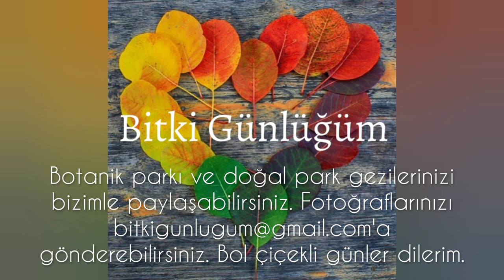Kaktüs Koleksiyonu ve Egzotik Kuşlar Bahçesi / Regev Fidanlığı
"Fidanlığın tanıtım metni: Regev Fidanlığı verimli bir fidanlıktır. Fidanlık, tarım, bahçecilik ve bitki örtüsü alanında köklü bir itibar ve deneyime sahiptir. Meyve ağaçları, süs ağaçları, bahçe bitkileri, tırmanıcılar, kaktüsler, palmiyeler, güller ve daha fazlasının üretimi, satış ve dağıtımında uzmanlaşmıştır ... Bitki fidanlığı toptan ve özel olarak faaliyet göstermektedir. Park kompleksinde boyama/yaratıcı alanla birleştirilmiş oyunlarla tüm aile için deneyimsel bir Mettle Parkı bulunur: oyun alanı bir ila on üç yaş arasındakiler için uygundur ve şunları içerir: piknik masaları ve oturma alanlarının yanı sıra çeşitli oyun olanakları, el işi masaları, kaydıraklar, çocuklar için tırmanma duvarı ve daha fazlası... Kuş Parkı: Çok çeşitli kuşların ve egzotik kanatlı hayvanların bulunduğu kuş parkı, çok çeşitli renk ve ses deneyimi sunar. Bir evcil hayvan çiftliği: dev bir kaplumbağa, tavşanlar ve daha fazlasını içerir. Kaktüs merkezi: 5.000'den fazla farklı kaktüs çeşidinin muhteşem bir sergisi, sadeliği, sanatı ve sakinliği birleştiren Japon bahçeleri ve bonsai ağaçlarından oluşan bir koleksiyon. Natan turları koordine edebilir. gruplara ve bireylere rehberlik eder. doğum günleri ve etkinlikler düzenleyebilirsiniz."
Orijinal tanıtım metni ve daha fazla bilgi için :
Photo: E. Habasov
***Thanks to plant diary friends O. Bet Halachmi and E. Habasov for visiting Regev Plant Nursery for us.